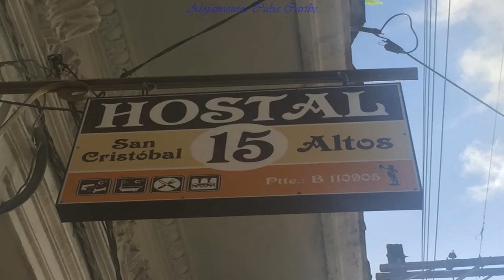Hostal San Cristóbal 15A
La puedes alquilar en la siguiente URL Casa Hostal San Cristobal 15 Altos en Santa Clara tiene un estilo arquitectónico de los años 20, estilo imperial. Dispone de tres habitaciones, con terraza con vistas a la plaza y al centro de la ciudad. Está ubicado en el centro de la ciudad, con amplias, climatizadas y cómodas habitaciones. Con agua fría y caliente, baño privado y servicio personalizado. ¡Es un placer recibir nuevos visitantes y futuros buenos amigos.
Nuestros huéspedes pueden acceder al recibidor, el balcón, el comedor, la cocina y la terraza como espacios comunes. En ellos pueden interactuar con otros huéspedes, si lo desean o con nosotros mismos.